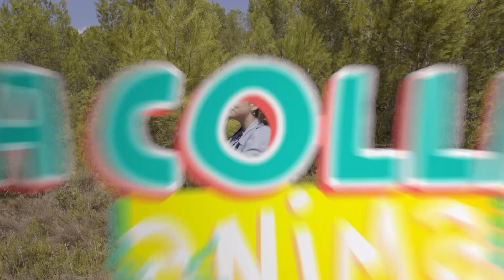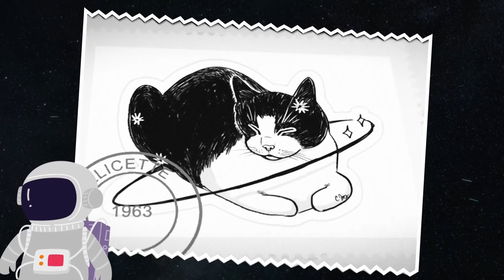La Colla TokTok | Llibretubers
Si t'agrada llegir, segur que t'agradarà conéixer alguns dels llibres que més els han agradat a Laia i Pau. El TokTok de hui, a l'estil dels llibretubers!